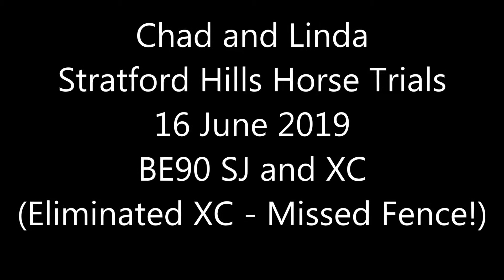Stratford Hills Horse Trials BE 90 SJ and XC 16 06 19